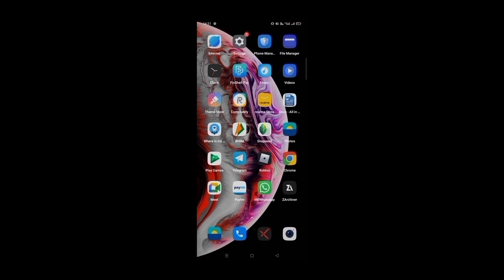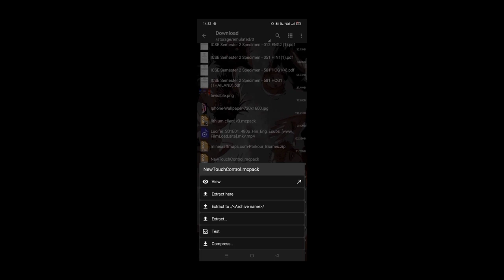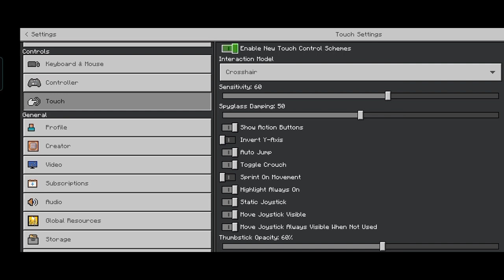How To Enable New Touch Controls | Minecraft Latest Version | Minecraft 1.19| New Update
Minecraft Pe 1.18.32 Official Version Released |

RENDER-DRAGON Minecraft Pocket Edition Hotfix

MCPE 1.18.32 RELEASED LAG FIXES RENDER-DRAGON Minecraft Pocket Edition Hotfix (Android)

Minecraft Pe 1.18.32 New Version Released | MANGROVE

SWAMP BIOME ADDED!

MCPE 1.18.32 RELEASED COMBAT CHANGES! Minecraft Pocket Edition Spectator Mode Added & More!

MINECRAFT POCKET EDITION/BEDROCK 1.18.32 UPDATE RELEASED

Minecraft 1.18.32 | MCPE 1.18.32 Official | The Wild Update

Minecraft The Wild Update Official Version

Minecraft Pe New Version 1.18.32 Released | Minecraft New Version | In Hindi | 2022

Minecraft 1.18.32 The Wild Update Officially Released
MinecraftPe1.18.320fficial Version

MinecraftPe1.18.320fficial VersionReleased

MinecraftPeOfficial Version1.18.32Released

Minecraft1.18.320fficial Version

MinecraftTheWildUpdateOfficial Version

TheWildUpdateOfficial Released